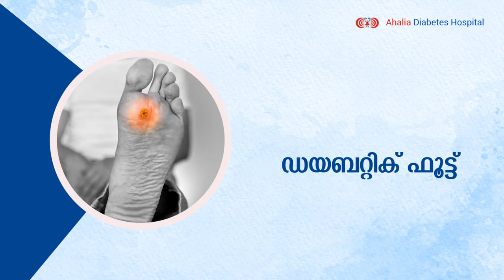Diabetic Foot | Peripheral Neuropathy | Department of Podiatry | Ahalia Diabetes Hospital | Palakkad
ഡയബറ്റിക് ഫൂട്ട്,  പെരിഫെറൽ ന്യൂറോപ്പതി, കുഴിനഖം തുടങ്ങി കാലിന് ഉണ്ടായേക്കാവുന്ന തകരാറുകൾ ഇന്ന് പലരേയും അലട്ടുന്ന പ്രശ്ങ്ങളിൽ ഒന്നാണ്. പ്രായാധക്യം, മറ്റ് രോഗങ്ങൾ, ജീവിത ശൈലി മാറ്റങ്ങൾ തുടങ്ങി കാരണങ്ങൾ പലതുണ്ട് ഇതിനു പിന്നിൽ. മിക്ക മുറിവുകളും മറ്റ്‌ തകരാറുകളും വേണ്ടവിധം ശ്രദ്ധിച്ചില്ലെങ്കിൽ ഒടുവിൽ കാൽ മുറിച്ചുമാറ്റുന്ന അവസ്ഥ വരെ ഉണ്ടായേക്കാം എന്നതാണ് ഇതിനു പിന്നിലെ മറ്റൊരു വസ്തുത.
നിങ്ങളും പാദസംബന്ധമായ തകരാറുകൾ നേരിടുന്നവരാണോ?
എങ്കിൽ ഞങ്ങളുടെ പോഡിയാട്രിസ്റ്റിനെ സമീപിക്കൂ...